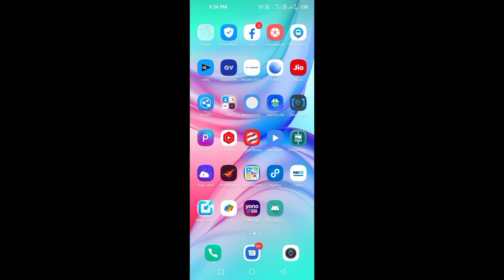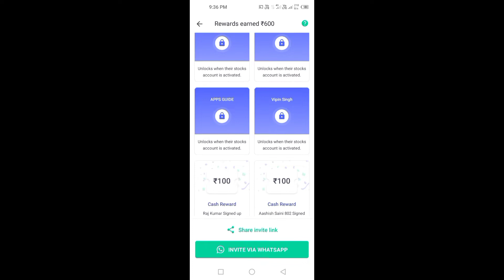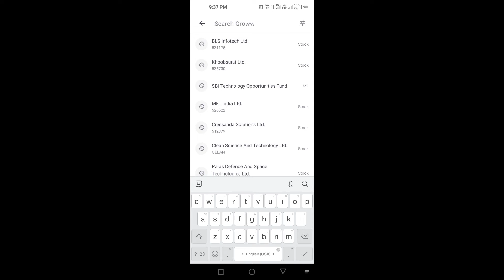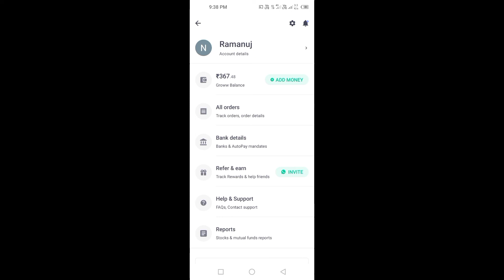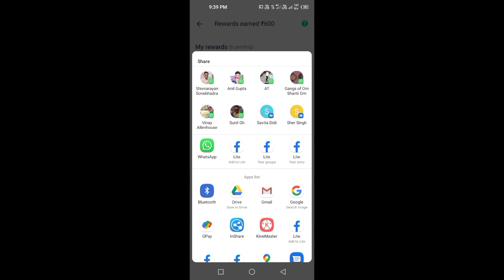बेरोजगार लोग online पैसे कैसे कमाए 2022 | Berojgar log online earning kaise kare 2022 me